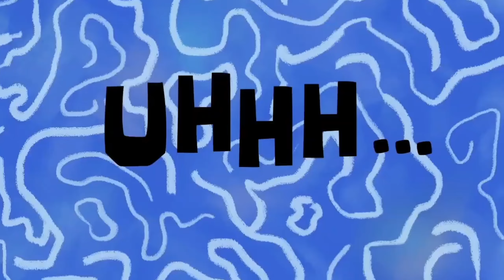เปิดตู้สัตร์แดงเอา 10 ดาว Ragnarok Origin CBT